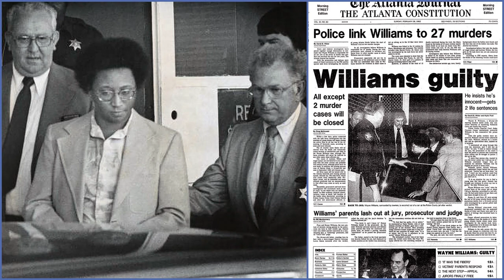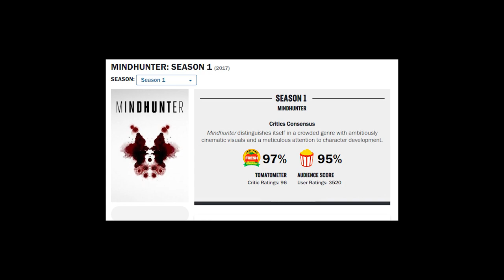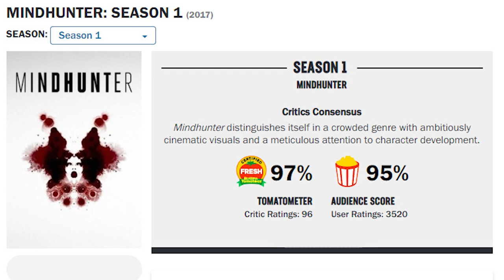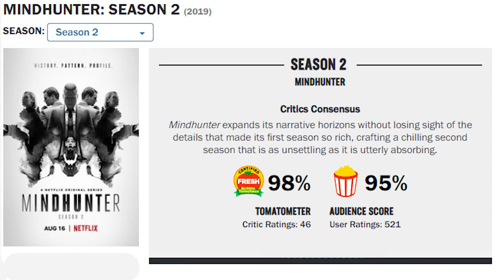Mindhunter | Wikipedia Article